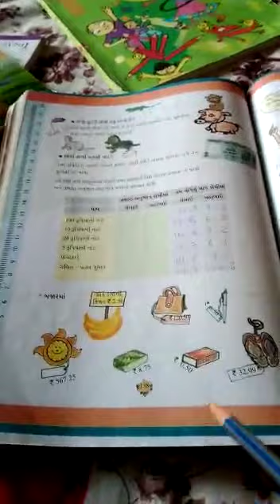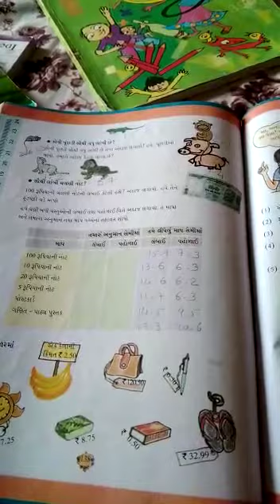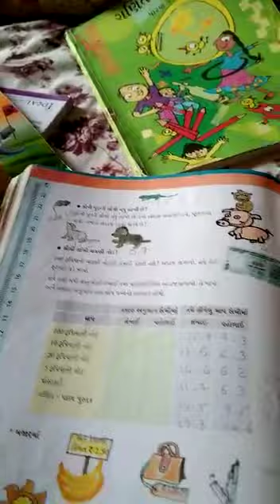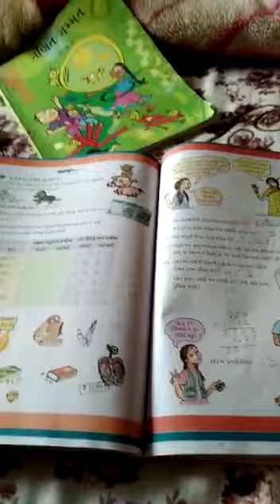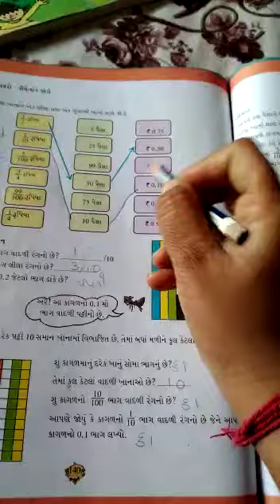ધોરણ 5 ગણિત પ્રકરણ 10 દસમો અને સોમો ભાગ